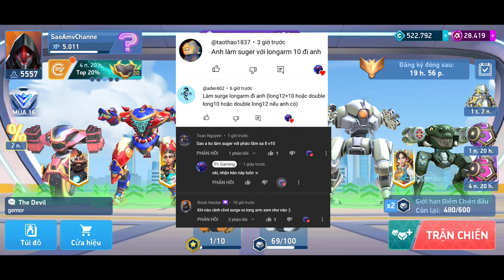Mech Arena VN# 590| Surge Pháo tầm xa | Surge Longarm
Xin chào các bạn đã đến với kênh của mình.
● ✘ Please Read ✘ ●

● ✘ Please Read ✘ ●
Nhạc trong video( bấm link chỗ dòng Watch)

Watch: • ATSMXN, XTOM - En...

Watch: • Debris & Our Psyc...

● ✘ Từ khóa ✘ ●
- Đấu trường robot Pc gaming, Mech arena việt nam,
Pc gaming mech arena, Surge Pháo tầm xa Pc gaming mech arena, Surge Longarm Pc gaming mech arena, surge Pc gaming mech arena, Pc gaming mech arena, Longarm Pc gaming mech arena